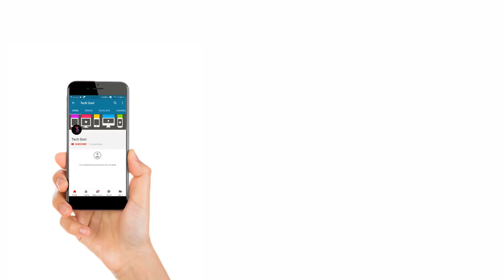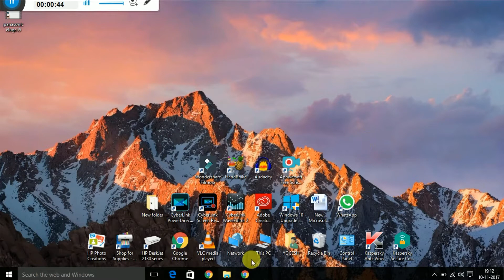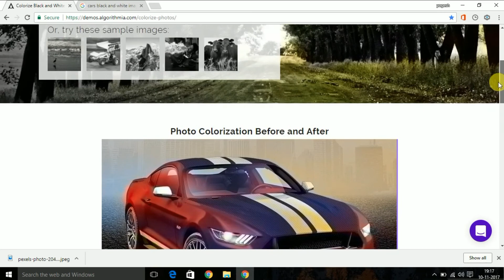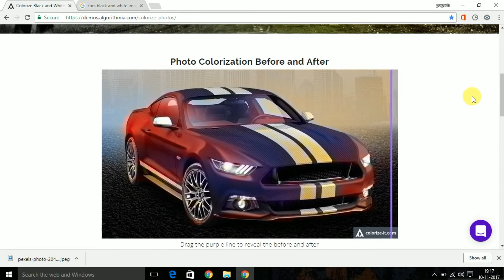Create Black & White to Colored Picture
Namskar Dosto,
Yaaro aaj ki is video mai hum ne baat ki hai ki kisi bhi black & white photo ko colored mai kaise create kere us ke liye aap ko ek site pr jaa ker photo ko uplode kerna hoga or bs aap ki photo black & white se colored mai convert ho jygi Dosto
Site:Algorithmia.com